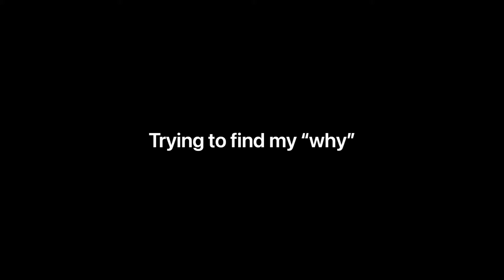Trying to find my “why”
Doing the hard things that we don’t have to do (and often are incentivized not to do) is something I feel really passionately about. I think more so than anything that’s what I’m trying to train myself to do; and hopefully try and help others to do it as well.